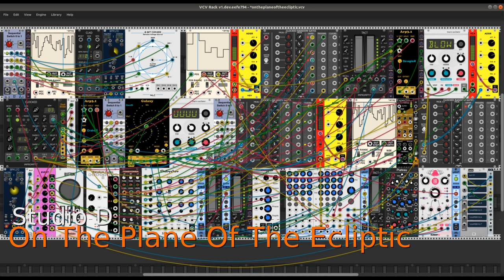On The Plane Of The Ecliptic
A performance patch for VCV Rack.

This recording is an arrangement made from two performance passes recorded with ecasound. Each pass was edited with mhwaveedit. Editing was restricted to deleting unwanted sections and adjusting relative amplitudes. The final mix - a simple joining of the two edited passes - was also made with mhwaveedit.

The patch is self-generating, i.e. once it starts it plays until the operator stops it. Its design includes modulated and unmodulated clock sources, various gate and audio generators, and a complex infrastructure of CV generators, routers, and modifiers.

Signal modulation is extensive. Channel-specific effects include vibrato and spectral manipulation. The master mix provides dynamic panning and channel level control along with global reverb and delay.

The ensemble cast:

Alright Devices - Chronoblob2
Amalgamated Harmonics - Galaxy, Arp 3.1
Autodafe - 1x8 Mult
Count Modula - Clocked Random Gates
Hora - Toms/Congas
Impromptu Modular - Clocked, Clkd, Tact, Tact-1
ML_Modules - Sequential Switch 8 to 1
Nonlinear Circuits - 8-bit Cipher
NYSTHI - 4DCB
PdArray - Array
RJModules - Button
Skrylar - Jack 4x4
Southpole - Smoke (in Spectral Madness mode)
Squinky Labs - Chebyshev, Chopper, Form, ExFor
Stoermelder - uMap
VCV - VCA-1, ADSR, 8vert
Wiqid Anomalies - Dual Attenuverter
Xenakios - Macro PolyOscillator 1

My deepest thanks to them all. Great gratitude as well to all members of the VCV Rack community.

Dave Phillips
19 August 2021